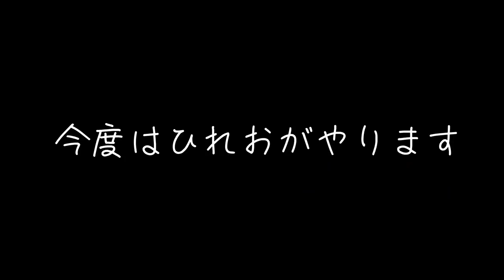【ミニゲーム】ひれお達に当てないようにビーコンを全部壊す遊びがハラハラして面白いｗｗｗ【スプラトゥーン２】